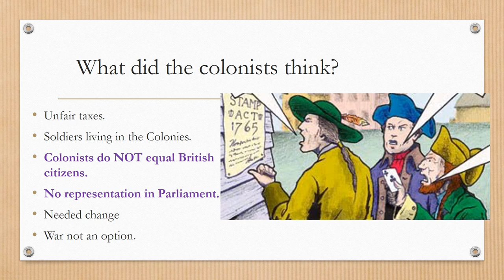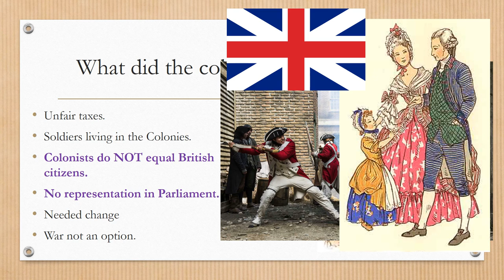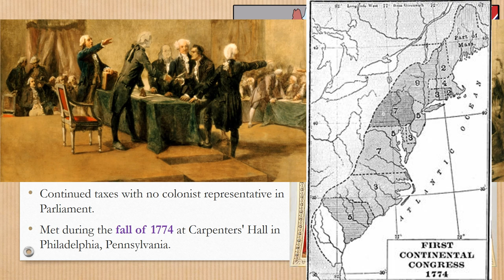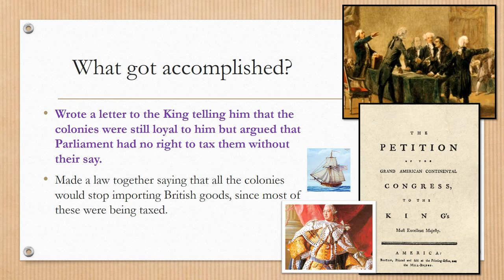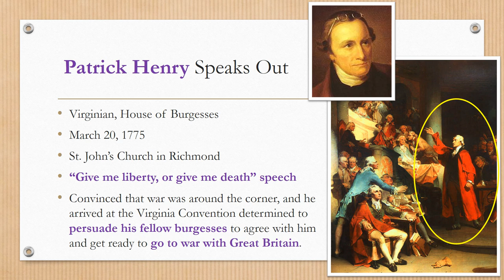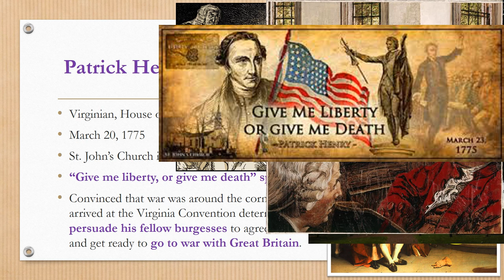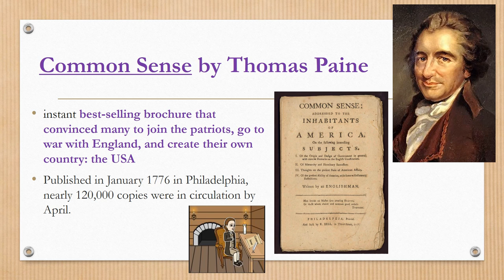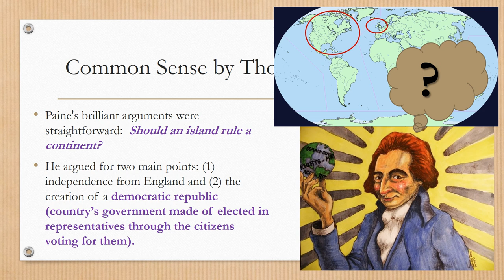Give Me Liberty or Give Me Death Video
This video explains the attempts the colonists made to ask for representation in Parliament--of which they were denied.  The video outlines how Patrick Henry and Thomas Paine responded to the issue of no taxation without representation and what effect their contributions made in the colonies to spur revolution.